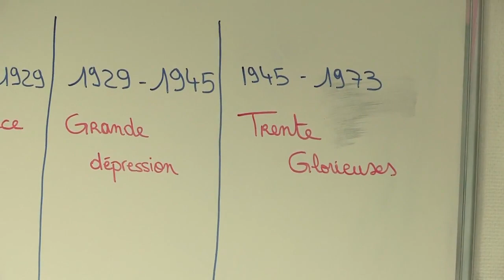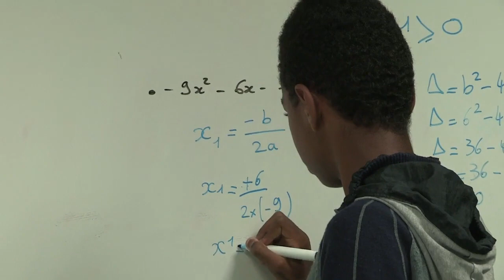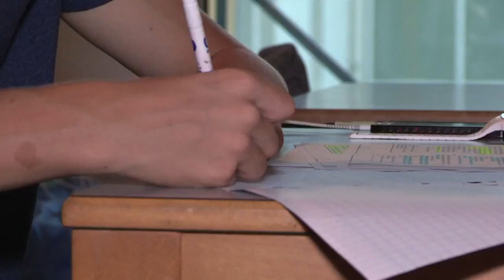Une journée type au centre formation du Stade Rennais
Reportage sur une journée type au centre de formation du SRFC.